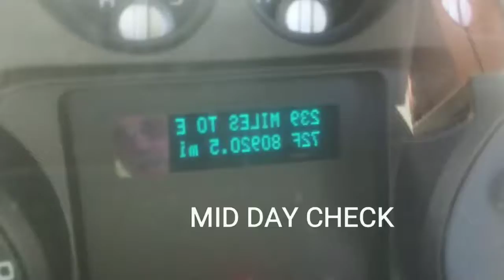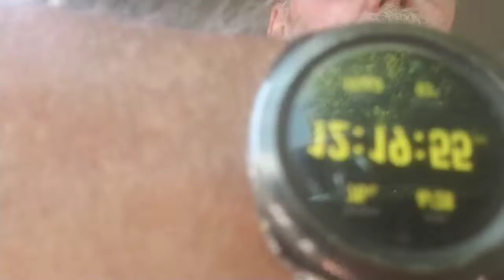Very hot day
We broke the all time high  105